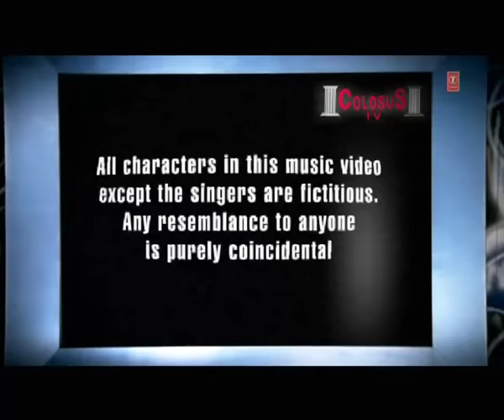Pappi Kyu Li (Kissa Ek Kiss Ka) - Mika Singh & Meet Brothers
Watch and enjoy the most popular and controversial song of Mika based on his somewhat forcible kiss on his birthday party; "Aye Bhai Tune Pappi Kyu Li" only on popchartbusters - an official channel of T-series music.

Song: Aye bhai tune pappi kyun li mika
Album: Out Of Control
Singer: Mika Singh, Meet Brothers
Music: Mika Singh, Meet Brothers
Lyrics: Raj Indra Raj
Music Label : T-Series

Lyrics Of the Song:
Muahh  Ohhhhhh(4) Muahh
Eh Bhai.. tune puppy kyun li
Eh Bhai.. tune puppy kyuuun li
Eh Bhai.. tune puppy kyun li  I really don't know
Saari duniya chodke bas... wahi bas mili Unchey neck lagake

Gale lagaya mujko
Meri hi party main
kyun ukskaya  mujko
Kabhi seekalti  Kabhi seekalti kare woh baar baar kiss( theek hai paji)
Kya burai kardi maine,

Lakey puppy lagi woh kehane
Seedi jaoongi main Thane karungi FIR
Par Eh Bhai.. tune puppy kyun li ... I really don't know
Eh Bhai.. why does it  have to do with him yaar.
Saari duniya chodke... toh wahi bas mili

Girl crying says:
Usne mere bhai ko mara.
Main aapko batha dena chahti hoon.
Mika ne mujhe yaha kiss kiyah yahaan hothon pe
 Main tho ek bharatiya nari hoon.
Main gaal pe kiss allow kar sakthi hoon
 hothon pe hargiz  nahi
Woh insaan nahin bhediya hain bhediya
Usko.. Usko puri media ka samne mujhse maafi magni padegi.

Eh paji it was ur birthday
Lale papi woh behanja
Woh peekey daru  sajke dejke
Unke bhai Rajke rajke
Zagda usne kyun badaya
Gayab na kyun bidiya
Meri bandho ko chidaya
Phir toh padni thi na mere baya
Hmm Main nahi kisi se nahi darta
Dil main aaye woh main karta
Jaye usko de do yeh paigam .. ki kehrho paji
Chato paji samjh ke bachi
Maan uski baat thi  kacchi
Phir aap toh kardo usko maaf maaf maaf maaf
Hmm Main to hain Punjabi munda
Woh keh ley lagta  hoon gunda
Aisa Kaisa kardoon usko maaaaaaf. Kya baat hai
Kya burai kardi maine (chil yaar chill),
Saari duniya chodke bas... toh wahi bas mili Ohhhhhh(4) muah

Meet brothers tha  yeh kehna
Maan baat  hamari behana... behana!!
Youh mat karna zagda kashleam am am am
Arey meet woh to maan gi baat tumari
Controversy usko pyari you are serious
Woh toh boli indian nari  wah wah wah
Paji hum tho artist bande.
Naa pasand hain humko denge
Aao bhangra leka rabda naachhhhhh
meet mere Kya burai kardi maine,
Lakey puppy lagi woh kehane kya baat hai
Seedi jaoongi main thane karungi FIR ..k...KYA
Par Eh Bhai.. tune puppy kyun li
Eh Bhai.. tune muah muah muah kyun li.
Saari duniya chodke... toh wahi bas mili he hehe

Aajkal duniya main sari puppy leti hai mmuaah
Party main tho li thi
Maine toh ek baar li par media ne usko dus baar dekai
Use main mera kya kasoor hai